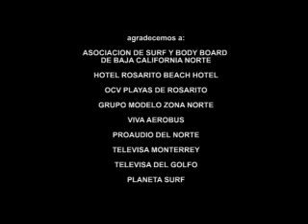Equipo de Suf de Squalo en Rosarito 2007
Lo mejor de las Olas del Team Squalo en Rosarito Baja California, durante el Torneo Nacional en 2007